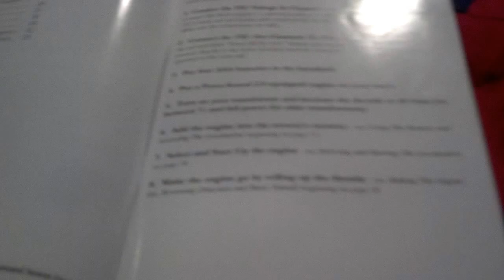The PS2 works on vintage S Gauge, wow!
Rough assembly but in this test firing i have it all working on a highly modified 1955 Flyer Alco chassis. DC can motors with flywheels were required. The MTH PS2 upgrade kit is a solid bit of kit.